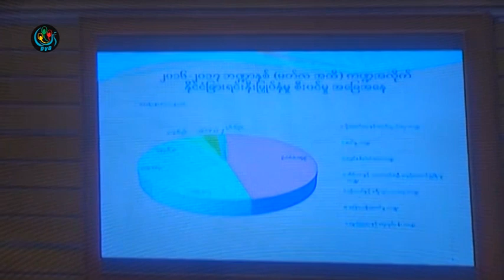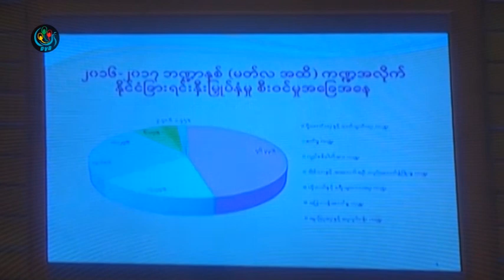DVB - ႏိုင္ငံျခားရင္းႏွီးျမွပ္ႏွံမႈ အေမရိကန္ေဒၚလာ သန္း ၆၀၀၀ ေက်ာ္ရွိလာ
DVB TV - အစိုးရသစ္လက္ထက္ ႏိုင္ငံျခားရင္းႏွီးျမွပ္ႏွံမႈ လုပ္ငန္း ၁၄၀ နီးပါးခြင့္ျပဳေပးခဲ့ၿပီး စုစုေပါင္းပမာဏ အေမရိကန္ေဒၚလာ သန္း ၆၀၀၀ ေက်ာ္ရွိတယ္လို႔ စီမံဘ႑ာ ဒု၀န္ႀကီးက ေျပာပါတယ္။ (ဒီသတင္းကို ဦးေနၿဖိဳး၀င္းက ေနျပည္ေတာ္ကေန ေပးပို႔ထားတာပါ) ရိုက္ကူး ေနၿဖိဳး၀င္း၊ တည္း၊ ျဖတ္ - ေနၿဖိဳး၀င္း